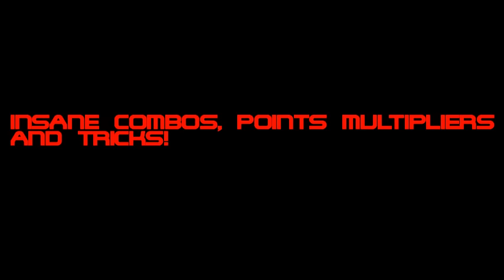Radiant Silver Labs' - Radiant Silver Sphere (Android/Blackberry/J2ME)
Available on all mobile platforms apart from iOS (coming soon). Purchase on handango, googleplay, blackberry market, Nokia OVI store, Samsung App Store, Samsung Indie Store,   Mikandi + more)

- Was 5th top selling indie game on their store for a short while (lowest price possible, to ensure we get our fans to see this beautiful title :-))

Radiant Silver Sphere is a new game from Alpha Software & Radiant Silver Labs

AWESOME RETRO ARCADE ACTION!
45 FIENDISH LEVELS OF MAYHEM SPANNING 3 WORLDS.
INSANE COMBOS, POINTS MULTIPLIERS AND TRICKS!
EARN KUDOS FOR STYLISH PLAY.
CAN YOU GET THE 240 HIT SILVER COMBO?
TONS OF INTELLIGENT ENEMY SPHERES: WRAITH, ROLLER, ZOMBIE, CHASE AND MORE!
3 MODES OF PLAY, HOURS OF RE-PLAY VALUE: ARCADE, SCOREPLAY, TIMETRIAL
CAN YOU BEAT BEGINNER, ADVANCED, EXPERT?
WHAT ABOUT PURIST?
ALTERNATIVE ROUTES AND HIDDEN SECRETS.
SPECIAL LEVEL TYPES: RACE, LASER, INFINITY, POISON GAS + MORE.
PRECISION ACCURACY, UNIQUE GAMEPLAY.
AND REMEMBER, IF YOU GET INFECTED, SEEK THE CURE...

ALPHA SOFTWARE PRESENTS
RADIANT SILVER SPHERE.

RADIANT SILVER SPHERE is a one button game designed for casual users right through to hardcore gamers.

Developed by Alpha Software, published by Radiant Silver Labs

Music for trailer - "I miss those days" used with permission from author ne7.